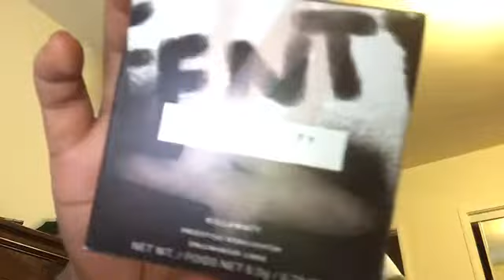GRWM 17th Birthday Vlog using FB Highlighter‼️ VLOG #3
Birthday dinner with friends, shopping and hunting for Demi’s new Album!!!